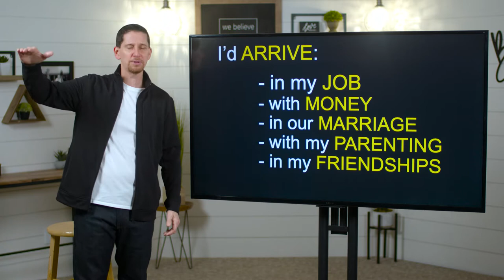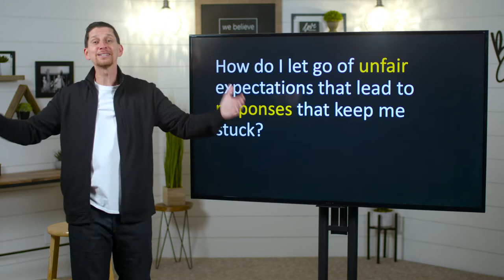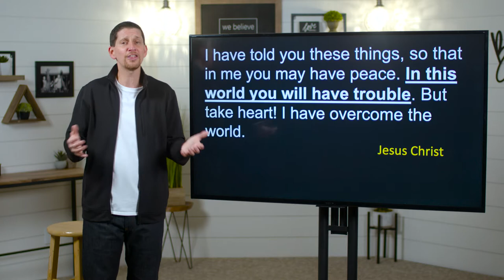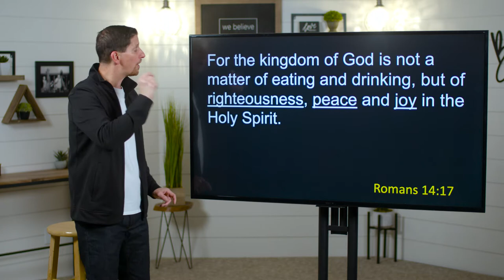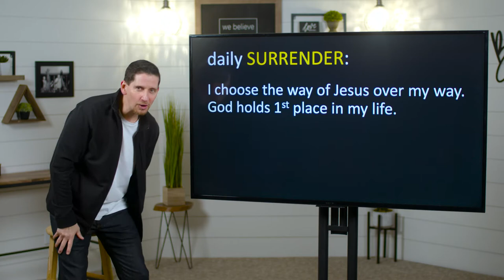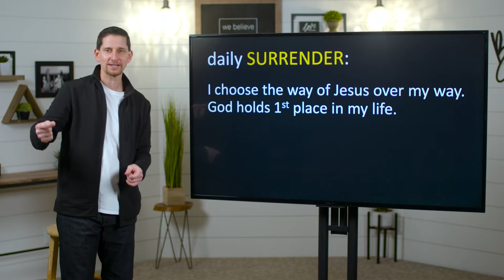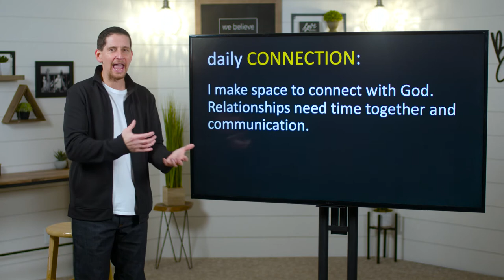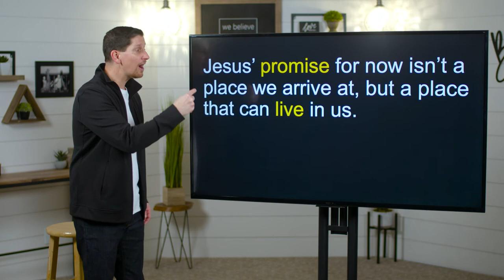Unstuck - Week 5 - Sermon Only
For now, the Kingdom of God isn’t a place where we arrive, but a place that can live within us.

SouthPoint Church
Leonardtown, MD